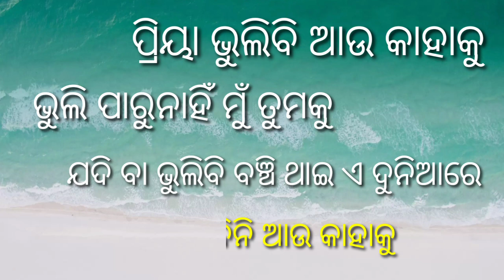new odia sad status shayari |👍odia love status shayari💝odia new love WhatsApp status💐 new love story